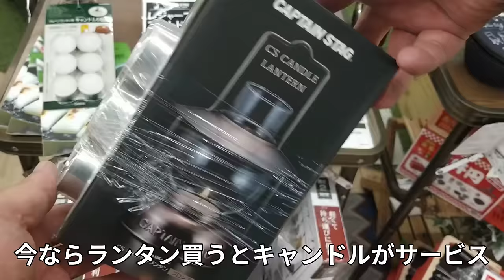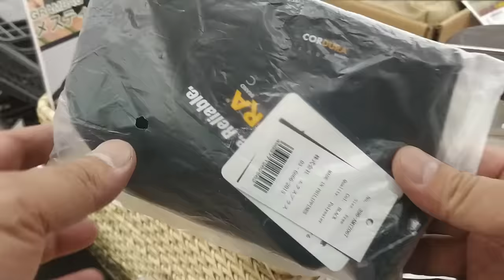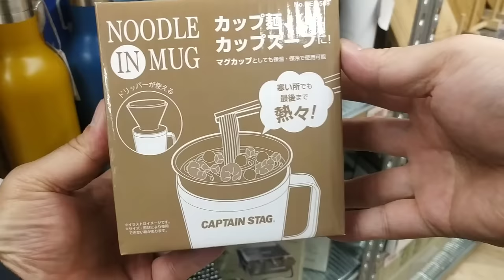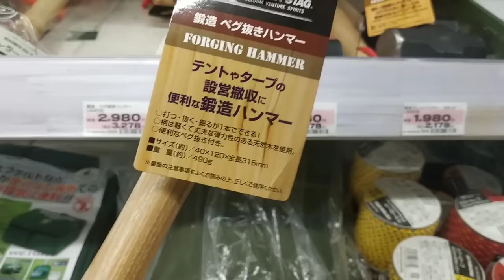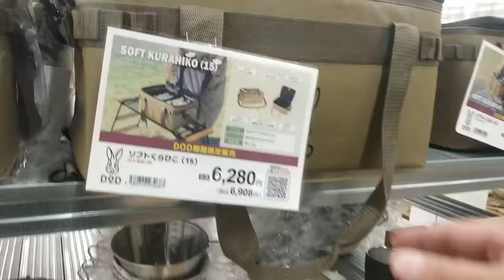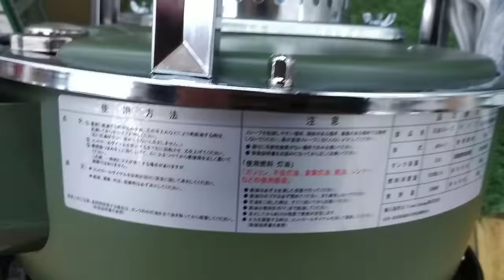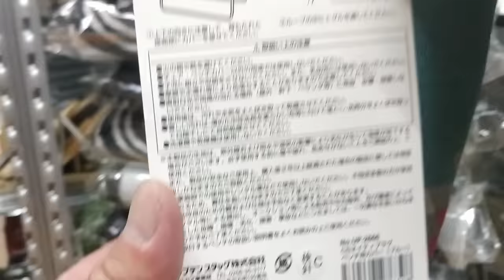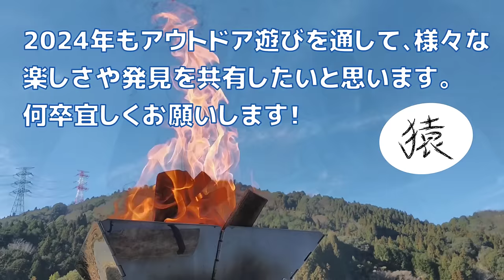DCMホームセンターで薪を買う・年末年始キャンプ用品・福袋(DCM限定)・ワゴンセール・石油ストーブ・新商品・ホリネーズ・てるてるランタン・マトリョーシカ式の直火OKステンマグ・カップ麺マグ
年末年始のDCMホームセンターは面白いアイテム満載でした。キャプテンスタッグ、DOD、ロゴスなど初めて見るギアがたくさんあって楽しかったので動画で共有します。ブームが落ち着いてキャンプ場にも余裕ができてきたため、これからは購入したギアを試せる機会が増えそうで楽しみな一年です。本年も宜しくお願いします。猿

・Amazon尾上製作所火消し壺になる七輪

・Amazonパセコキャンプ灯油ストーブ